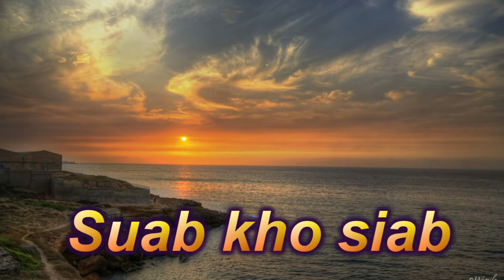Dab neeg tub li thiab maiv lauj